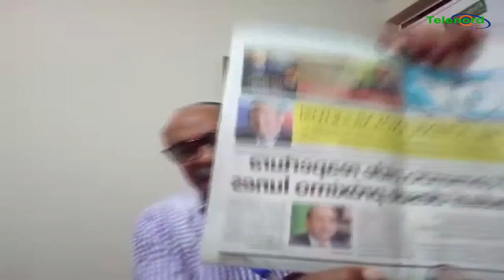El comercio no se sometería a la disciplina del Toque de Queda según Manolo Bonilla